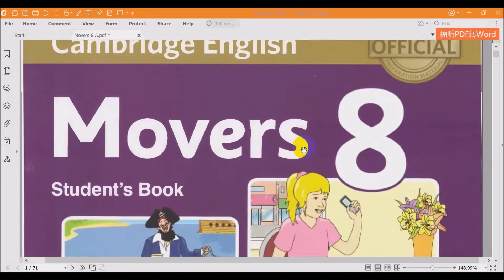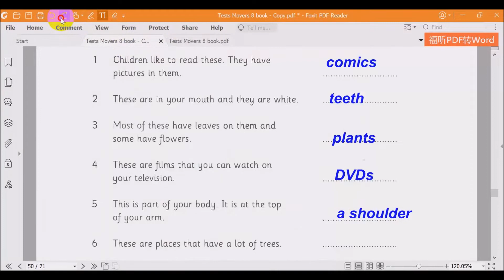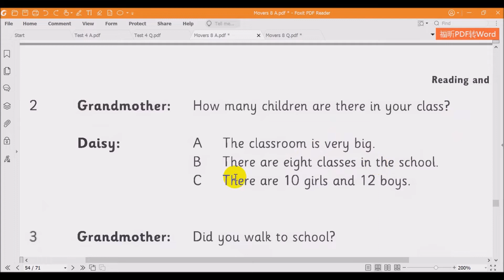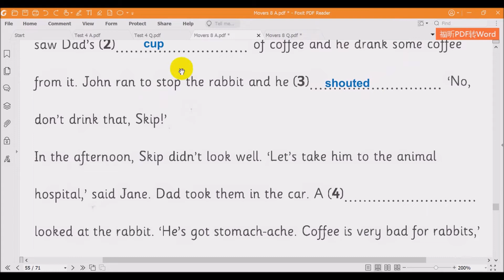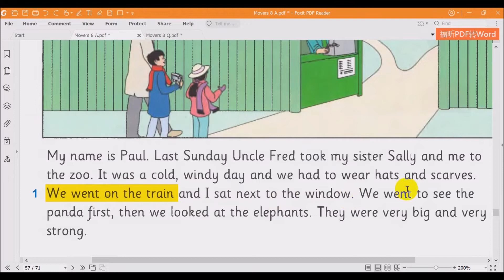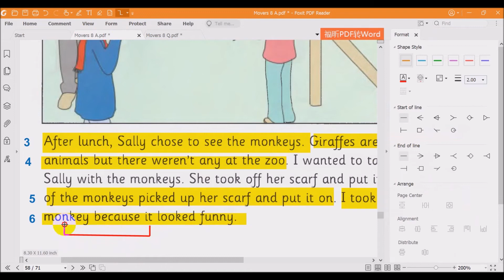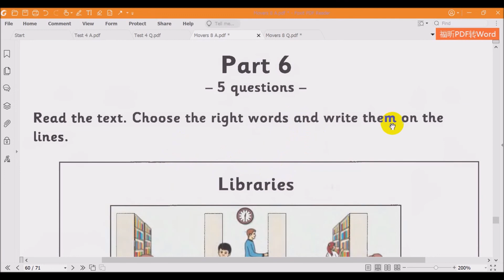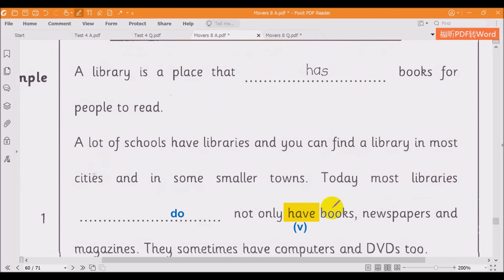Cambridge English Movers 8 - Reading - Test 3 (Full)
Dịch và giải chi tiết Cambridge English Movers 8 - Reading - Test 3 (Full)